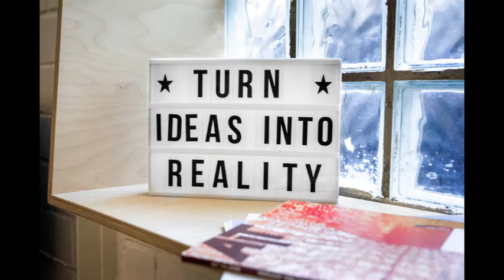[HPMU] Audio Viêm Phế Quản - ThS. Lê Thị Diệu Hiền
Bài giảng Nội khoa Y4 Đại học Y dược Hải Phòng năm 2021.

Xin lưu ý rằng chúng tôi không sở hữu bản quyền đối với một số tài liệu. Chúng tôi chỉ chia sẻ điều này với khán giả vì mục đích giáo dục.